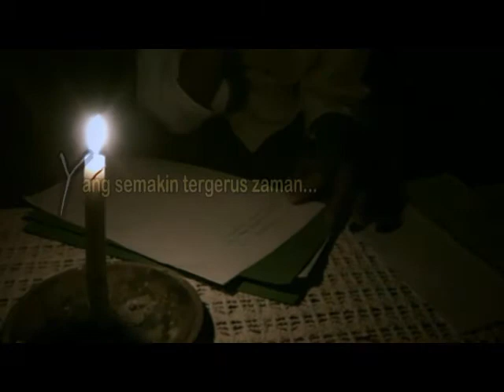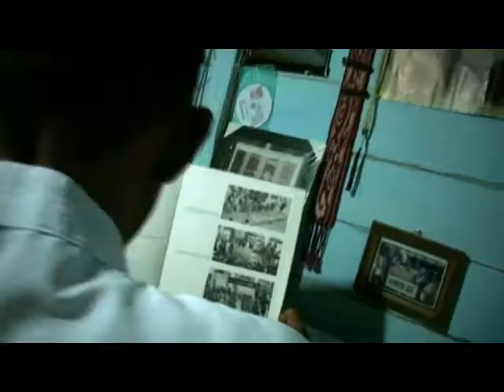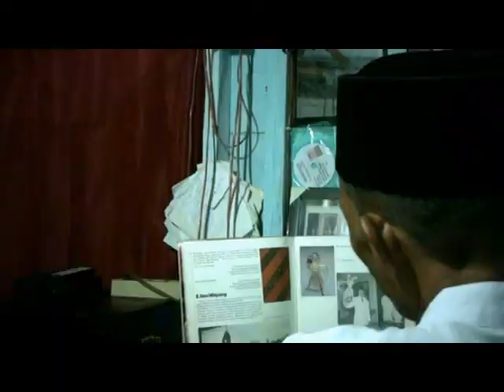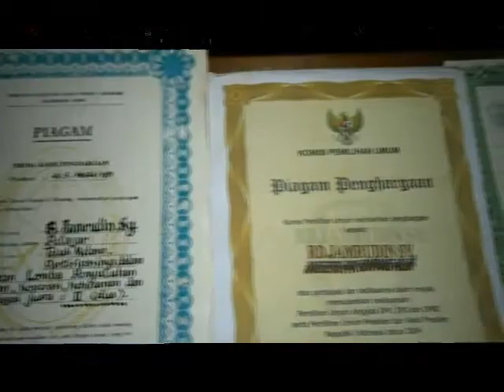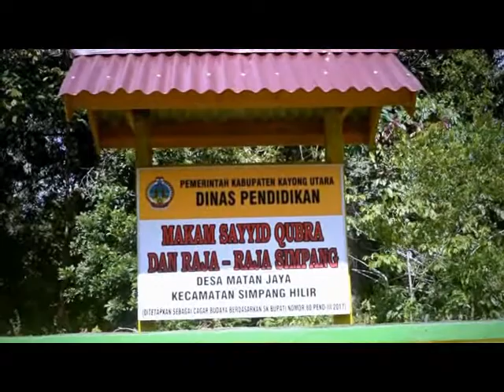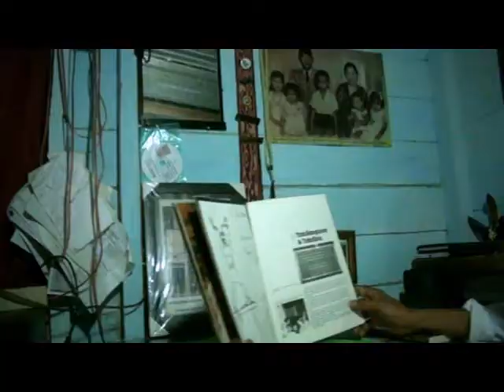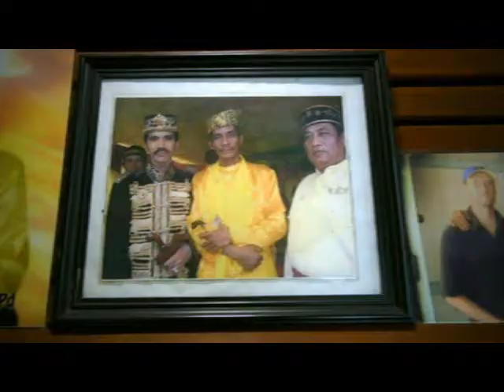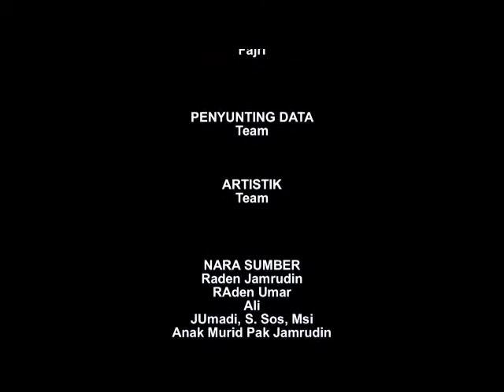PENDEKAR BERTUTUR Pemenang Festival Film Dokumenter pendek 2017-KALBAR